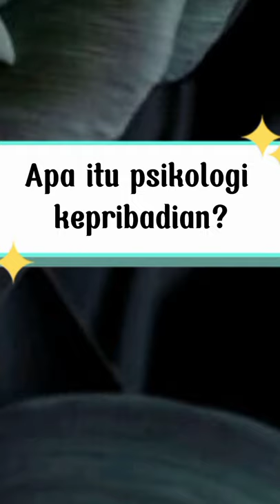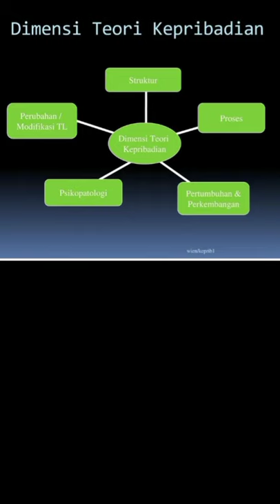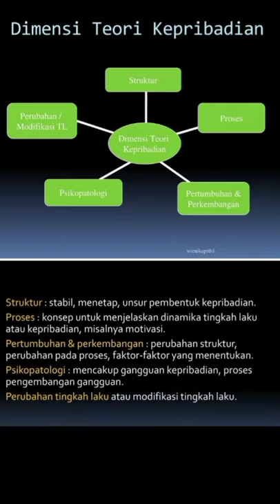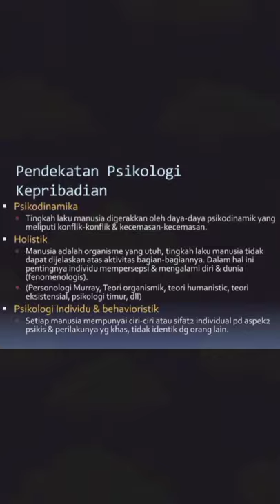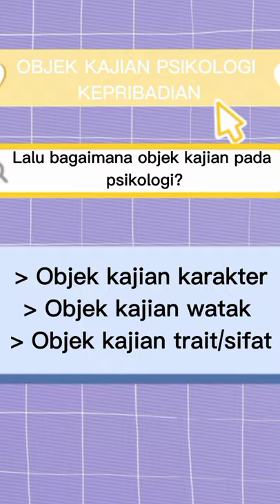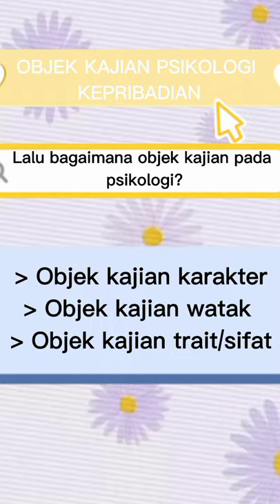PSIKOLOGI KEPRIBADIAN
VIDEO ini menjelaskan tentang kepribadian. dimulai dari membahas apa itu kepribadian, sejarah kepribadian, faktor pembentuk kepribadian, dan teori kepribadian.